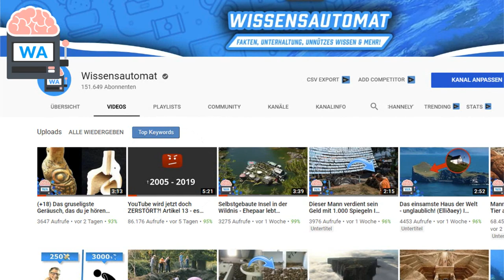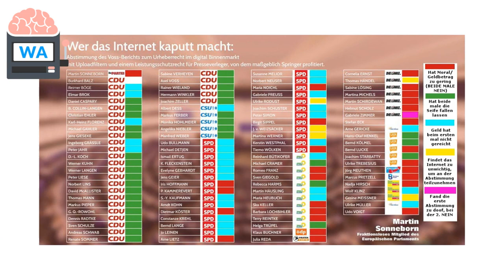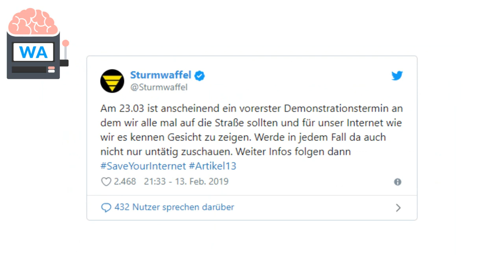Artikel 13 KOMMT! - Was nun? (Artikel 13 Demo, Abstimmungsergebnisse etc.)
Artikel 13 kommt... am 14. Februar wurde er, wie vermutet, einfach durchgewunken. Es gibt nur noch eine LETZTE Hürde. Sollte das EU-Parlament Mitte April die Reform annehmen, ist es offiziell.

Infos aus dem Parlament: Tiemo Wölken und Julia Reda (beide sprechen sich gegen A 13 aus)

👥Mitwirkende/r:
Videoschnitt: Chris
Script: Chris
Sprecher: Chris (Standardsprecher - keine 2. Person)

🔎Quellenangabe:
↪Google Bilder (Lizenzfrei)
↪Pixabay
↪Pexels Video
↪Flickr
↪Pexels